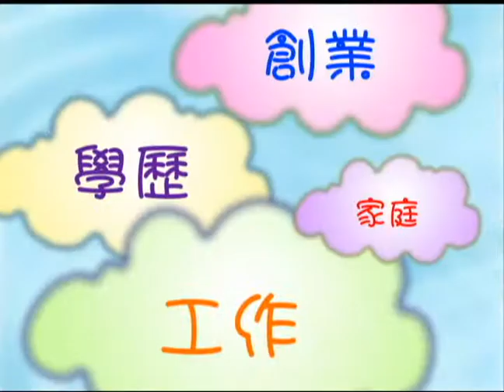102年空院招生廣告能力篇30秒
102年空院招生廣告能力篇30秒